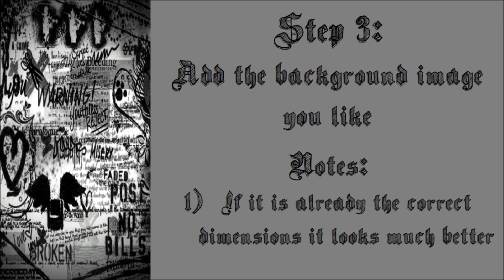MSP Phone Backgrounds ♥Savvy Saturday♥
If you have any suggestions for videos you would like to see please leave a comment or message me your ideas! ♥